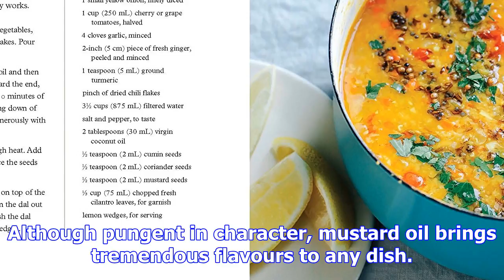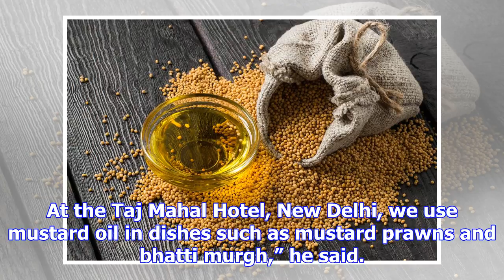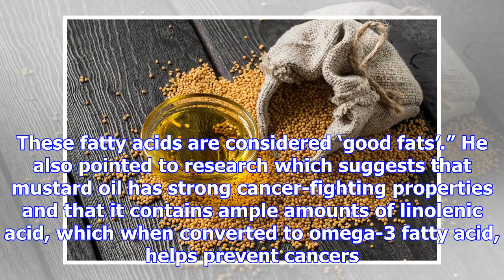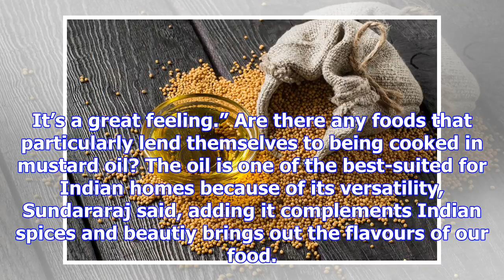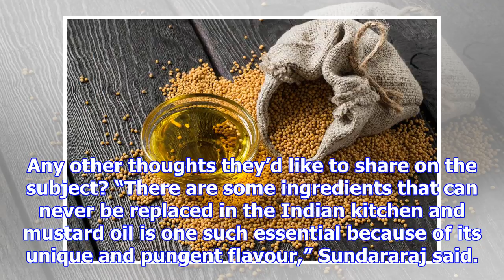Tasty and healthy: here’s why indian chefs are experimenting with mustard oil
Mustard oil has been used for centuries as a food additive and remains a staple in a majority of Ind...